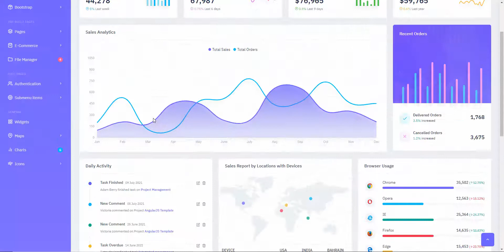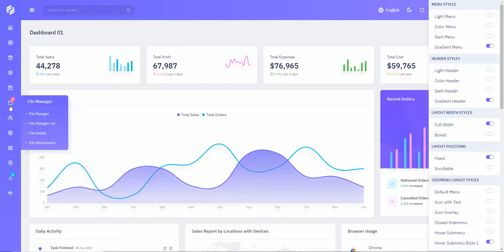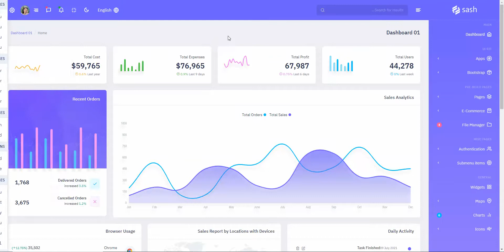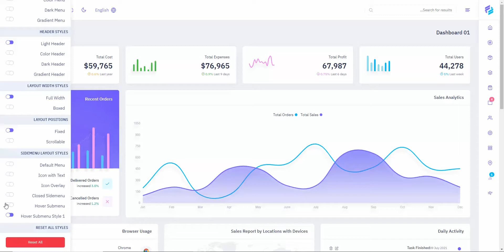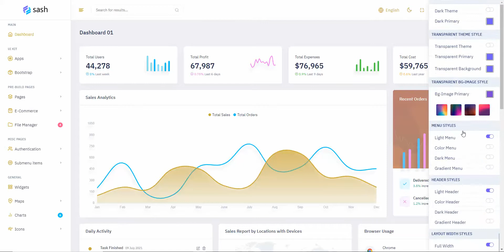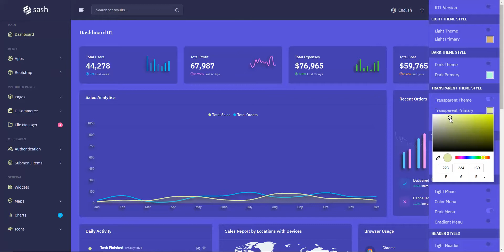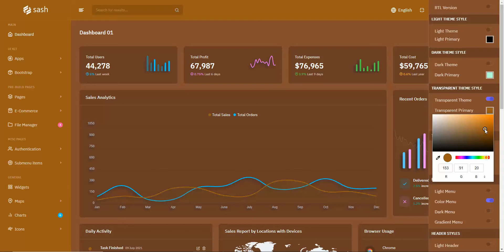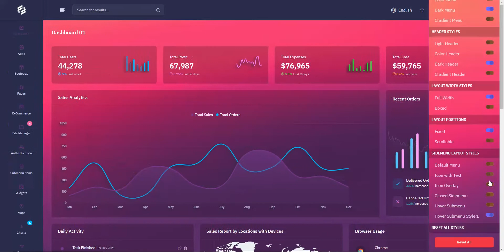Sash - Admin and Dashboard Multipurpose HTML Advanced Template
Bootstrap 5 HTML Admin Template
Sash - Now you can use this admin template to design stunning websites that will make wow your target viewers or users no end. To create a good and well-structured website you need to start from scratch with HTML, CSS, and lots of coding, but using this Sash - Admin template you can customize your website effortlessly within no time.